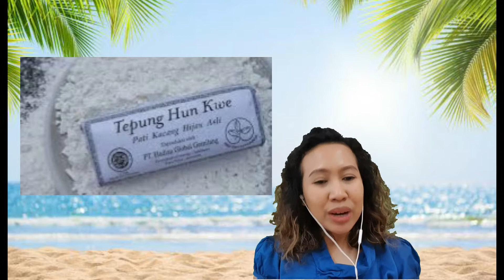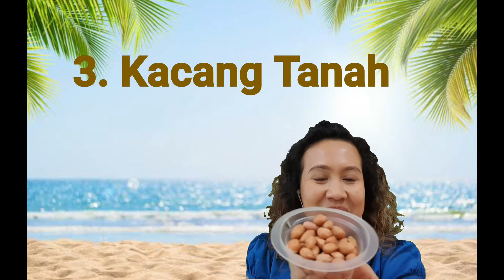Berbagai Jenis Kacang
PJJ Buka Cakrawala Tema Sayur